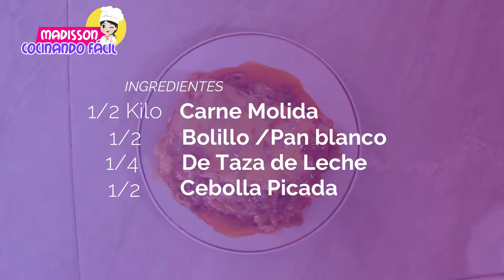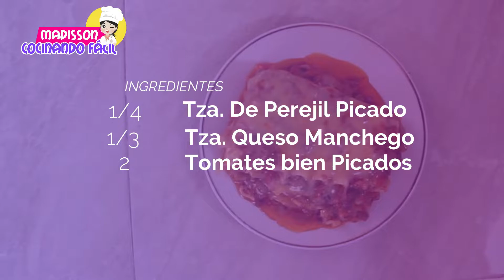LASAGNA (LASAÑA) SIN HORNO ¿Quién dijo que la Lasaña sólo se hace al horno?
Acompañame a realizar una rica lasaña sin horno verás que delicia lograremos cocinar